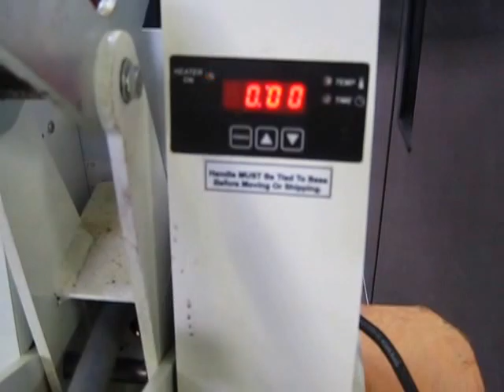15016 DoughXpress 18" video FOR SALE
item code 15016
$850